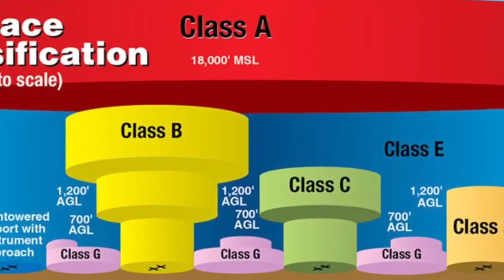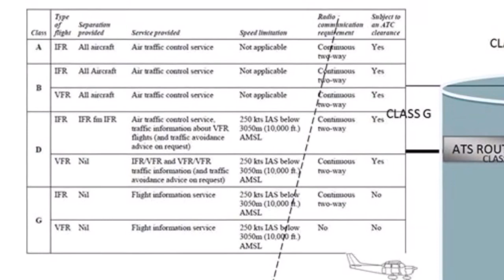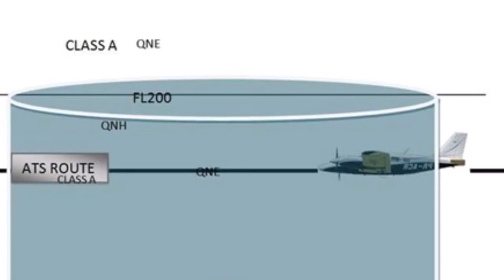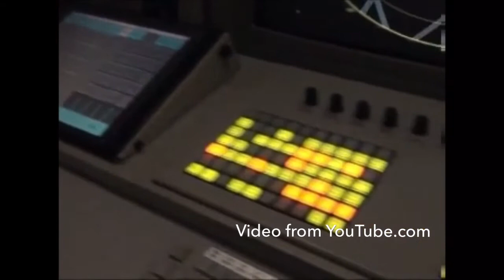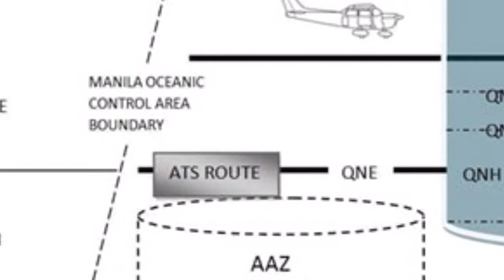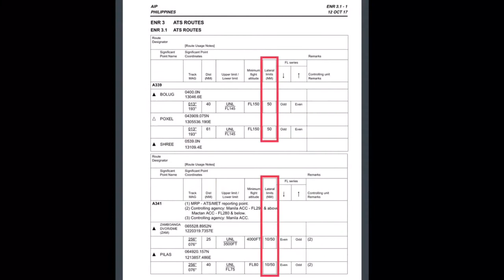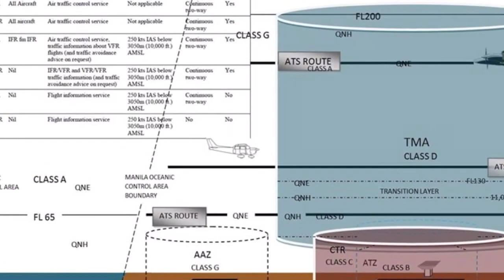KNOW YOUR PHILIPPINE AIRSPACE PART 3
Flight Training Advice: Short lesson on Philippine Airspace; Class B and A.